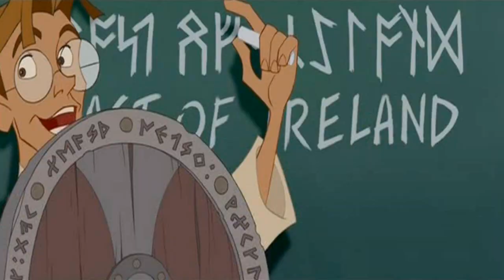{TAR CRACK} A Stalker Among us!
And this is why you should join Tumblr. Because this is the shit that goes down there and it is epic. Apologies this is not the video I was referring to when I said "the one you've all been waiting for"...

Major apologies to Rogue, Silver, and Aisling. I wanted to put Rogue in the video, but I had no clips or pics of her. And Silver and Aisling made their pictures with the fuzzy thing after I was rendering and uploading so I couldn't add them. SADFACE.

Haha. In the choices for which icon I can pick...TWO OF THEM ARE OF MILO~ WIN

ALSO, PLEASE NOTE. IN THIS VIDEO.
Cale = Kirk
Milo = Spok

So meant to be.

Now to explain things -please read this in a TV announcer voice-
It has been reported that a swarm of mutant fuzzy things have invaded Spirit High. Originally found by local zombie, Tarzan, these mutants have increased in numbers, swarming throughout the school and showing no signs of stopping. Though they are not harmful - except in the case of causing spontaneous mustaches - the student body is very wary.

A young Milo Thatch has volunteered to study it and experiment on it. Apparently, feeding it cheese causes it to glow. His efforts have thus far revealed little if anything about the creatures.

Other students are not feeling as kindly towards said mutants, namely Tarzan, Angel, Rogue, and Cale have decided that it might be best to kill the little buggers to stop them from overrunning the place.

Milo suggests that Sinbad transform into one of them.

The end.